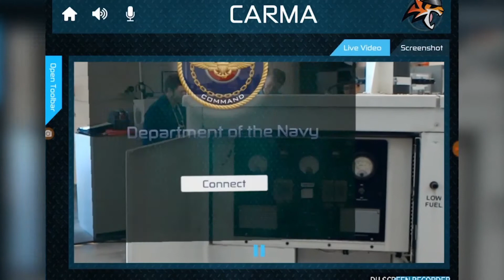NAWCAD's CREATIVE Lab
The CREATIVE Lab at Lakehurst, NJ is using virtual and augmented reality systems to explore assisting maintenance actions.